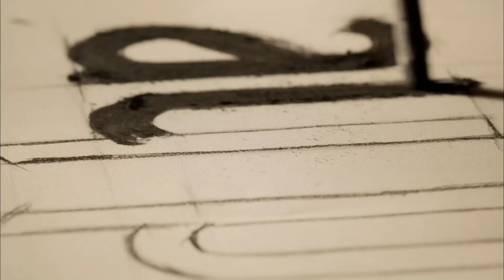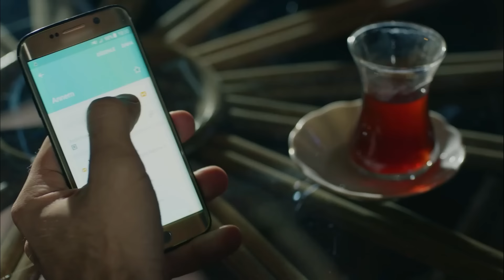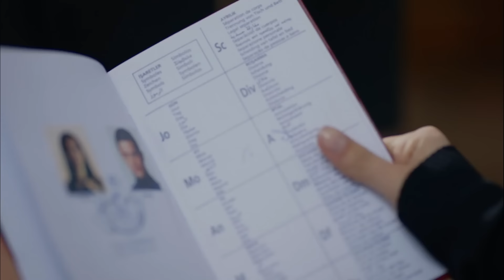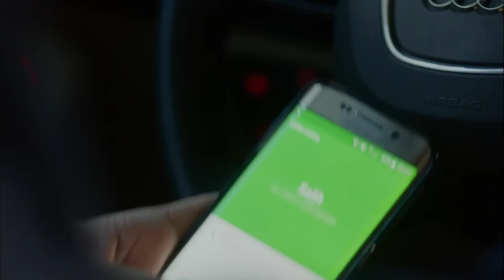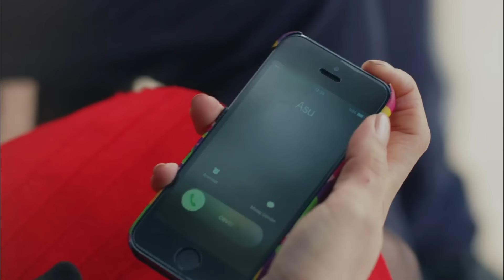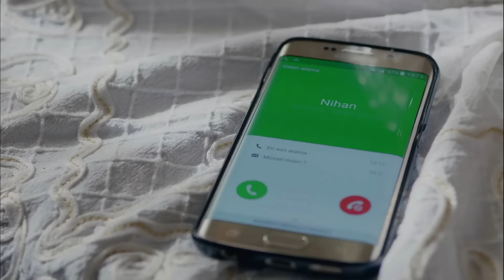عشق بی پایان قسمت 56 (Dooble Farsi)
(Dooble Farsi)
عشق سیاه

تولید: آی یاپیم
کارگردان: هیلال سارال
نویسنده: انیل اکه و اوزلم ییلماز و بورجو گورگون

بازیگران:
کمال: بوراک اوزچیویت
نیهان: نسلیهان آتاگول
امیر: کان اورگانجی‌اوغلو
لیلا: زرین تکیندور
اوندر: کورشات النیاچیک
گالیپ: بوراک سرگن
حسین: اورهان گونر
ویلدان: نشه بایکنت
اوزان: باریش آلپایکوت
آسو: ملیسا آسلی پاموک
فهیمه: زینو اراجار
زینب: حازال فیلیز کوسه
تاریک: روزگار اکسوی
بانو: چاقلا دمیر
سالیح: گوکای موفتوغلو
یاسمن: نیهان آشیجی
حقی: متین چوشکون